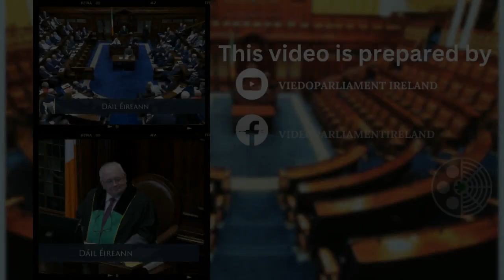Dáil call for An Post to keep Roscommon Town post office in State ownership